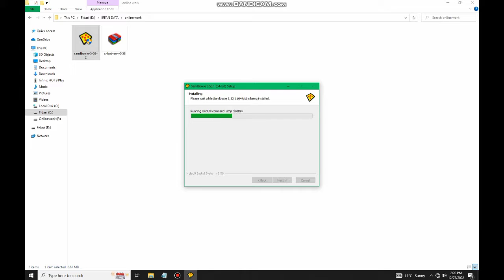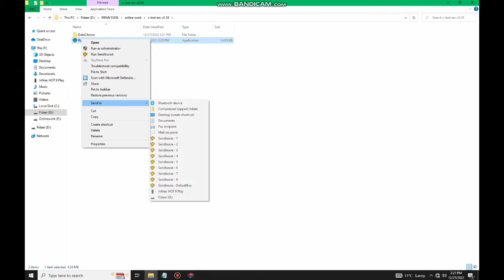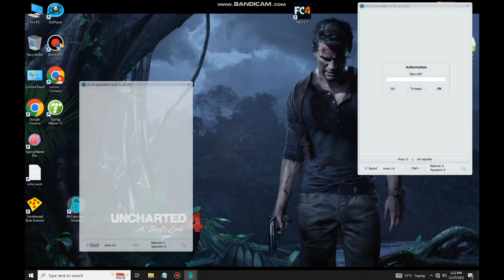How to install & configure sandboxie in pc | laptop Urdu & Hindi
In this tutorial you will learn how to install sanboxie and setup to sandbox the computer softwares follow video step by step